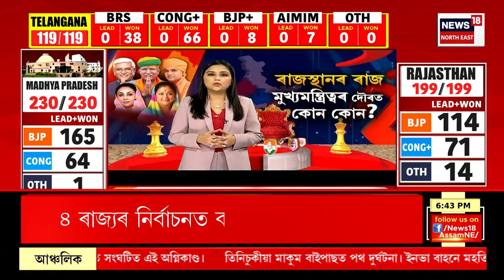Assembly Election Result 2023 | Congressৰ শোচনীয় পৰাজয়ৰ পিছতে Bhpen Borahক তীব্ৰ কটাক্ষ Badaruddinৰ